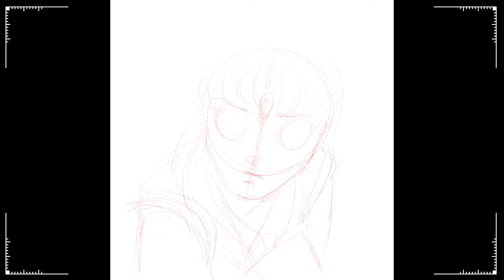SAILOR MOON REDRAW Challenge / Illustration Timelapse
My submission for the latest illustration challenge sailormoonredraw or sailormoonredrawchallenge. Hope you enjoy!

Checa mucho mas de mi trabajo, historias y procesos en Instagram.